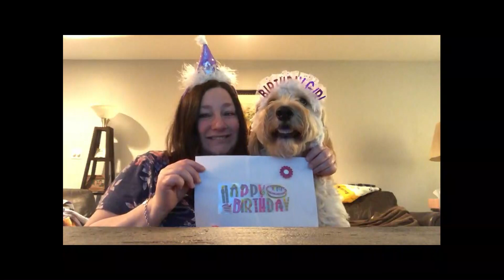THE RELIC41220 movie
Aisha's Birthday